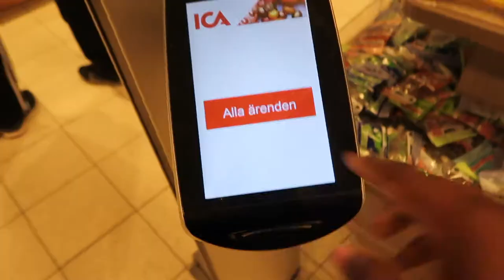Wedding Reception Dress Quest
Wedding Reception Dress Quest is my attempt at looking fabulous on my civil wedding day. As usual, we keep it low key where I am concerned and I hope you enjoy this journey with me. All the dresses were from Zalando.